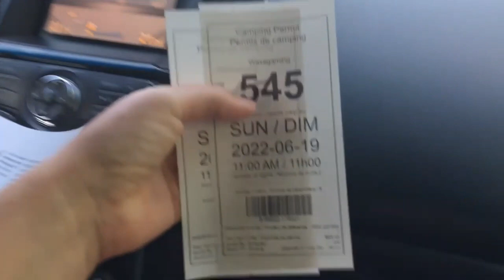Riding Mountain National Park 06.2022 Відпочинок з палатками